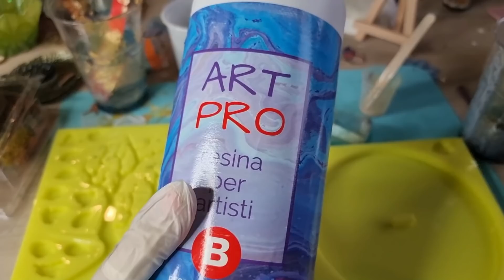🤯Scleriamo insieme con la resina - Realizziamo l'albero gigante!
Ciao tesori ! Oggi realizzeremo un bellissimo espositore con lo stampo di Geacreations, chissà cosa verrà fuori!